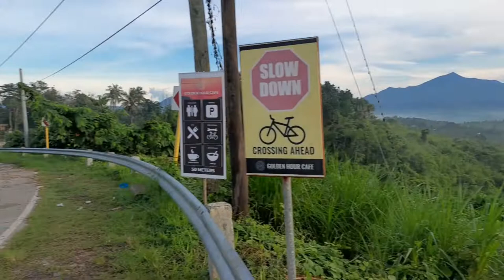San Carlos River Cruise vlog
Going to San Carlos River Cruise Sunday pasyal. exploring Puerto Princesa